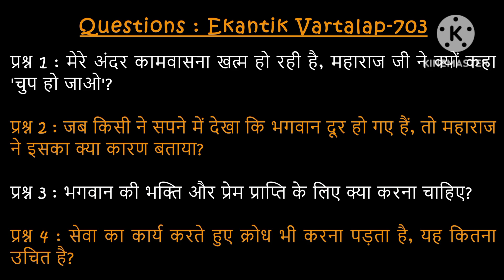एक व्यक्ति ने पूछा मेरे अंदर कामवासना की इच्छा खत्म हो रही है मैं क्या करूं😱motivation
00:00 - मेरे अंदर कामवासना खत्म हो रही है, महाराज जी ने क्यों कहा 'चुप हो जाओ'?
05:38 - जब किसी ने सपने में देखा कि भगवान दूर हो गए हैं, तो महाराज ने इसका क्या कारण बताया?
10:55 - भगवान की भक्ति और प्रेम प्राप्ति के लिए क्या करना चाहिए?
16:52 - सेवा का कार्य करते हुए क्रोध भी करना पड़ता है, यह कितना उचित है?
19:56 - क्या भगवान की शक्तियों की कोई सीमा है?
22:27 - क्या नित्य नियम को छोड़कर सत्संग में जाना सही है?
26:01 - महापुरुषों में कौन-सी एक चीज समान पाई जाती है?